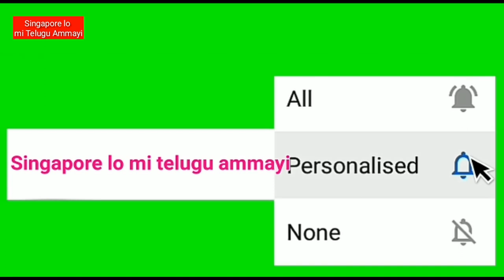Vlog|How to Detangle Your Long Hair |Hair care tips |Tasty బీరకాయ కరి Recipe for chapathis & Rice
Hi all this is Monika i do Vlogs on Various contents like Singapore Attractions, lifestyle, fashion, Make-Up,Healthy food recipes, Arts & Crafts and also Travel Diaries , Classical Dance etc

If you like the video please give a thumbs up👍 that means a lot to mee😊

Please Cherish your love 💝 and support me to make Awesome videos for you...